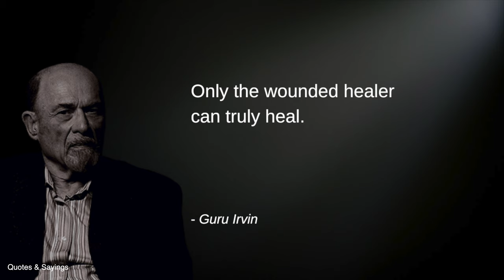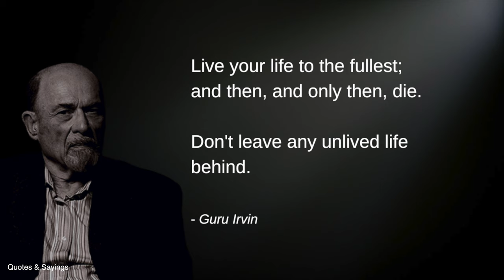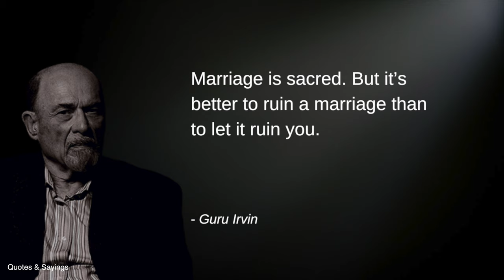Top 16 Quotes by Guru Irvin D. Yalom on Life, Love and Marriage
Irvin David Yalom is an American existential psychiatrist who is emeritus professor of psychiatry at Stanford University, as well as author of both fiction and nonfiction.

Born: 13 June 1931 (age 91 years), Washington, D.C., United States
Spouse: Marilyn Yalom (m. 1954–2019)
Children: Victor Yalom, Eve Yalom, Reid Yalom, Ben Yalom
Parents: Ruth Yalom, Benjamin Yalom
Alma mater: George Washington University, Boston University